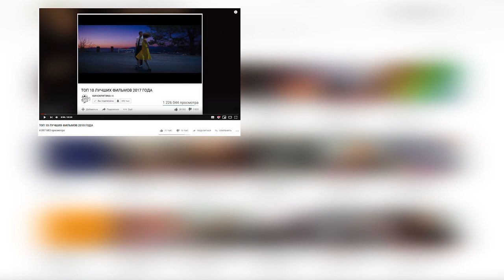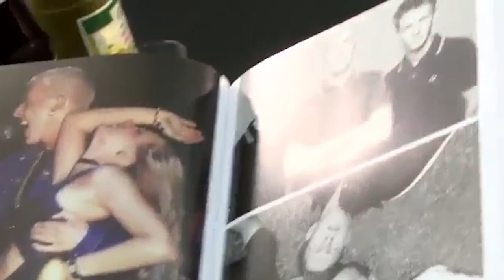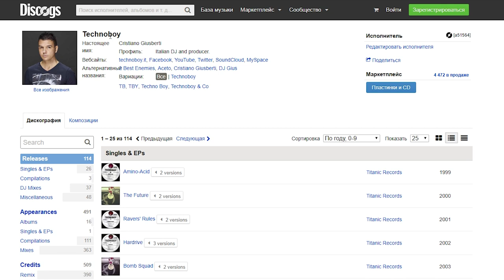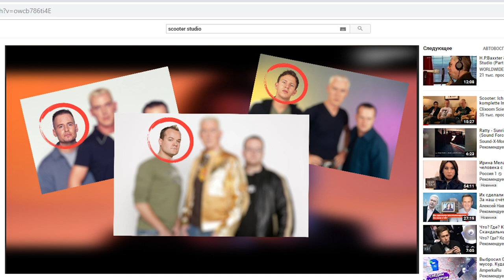ТОП 8 фактов о группе Scooter | TOP 8 facts about Scooter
Мы представляем вашему вниманию топ 8 фактов о группе Scooter, о которых вы, возможно, что-то слышали, но могли по каким-то причинам забыть! Wicked!

P.S. Со временем, будут восстановлены все переводы и видео на канале. Естественно, будут добавляться и новые ;) Wicked!